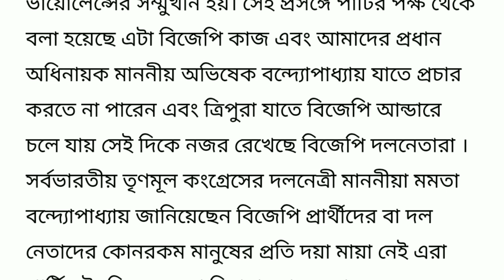অভিষেকে লক্ষ‍্য করে গুলি চলাল ।। রেগে গিয়ে কি বলল মমতা দেখুন ।। mamata banarjee live